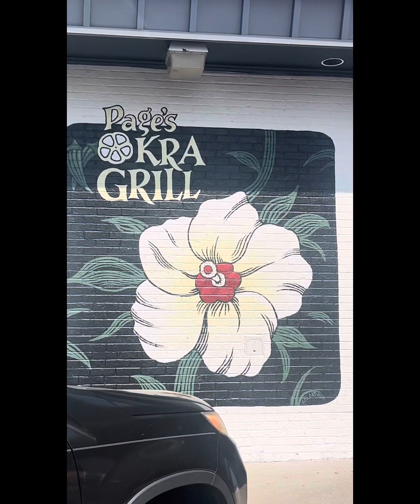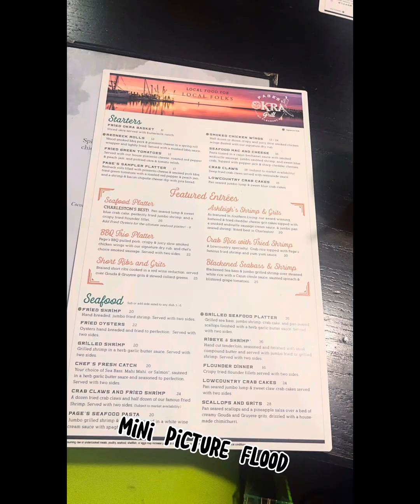SISTERSDATE EP 1 : FOOD REVIEW ON PAGES OKRA GRILL 🍽️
IM FINALLY BACK 🥳 Sorry it took me so long to come back like this but im back & im better ! Enjoy the video 🫶🏾